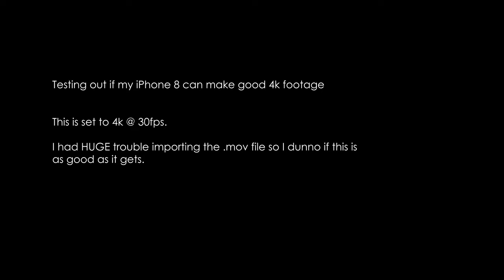(IRL) Chopping wood: iPhone 8 4k video @ 30fps test out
Ive had this phone for around one year. Basically I decided to further test out the iphone 8's 4k video camera, with some wood chopping footage. Its around 4pm in winter so its pretty dark outside. 2 things: There is a BIG compatibility problem with the iPhone 8 and PC when it comes to doing really simple tasks, like transferring photos and videos from the phone to the computer. I think this is partly due to the new .heic file format that Apple has developed (Its a next level competitor to .jpg) .heic might be good when every PC and software can run it, or it might go the way of blu-ray. I dunno time will tell. Second thing: The raw .mov file was 1.6gb, but the final product out of Adobe premiere is 3gb. That is a bad sign, in my opinion. Basically this is exported from Premiere Pro in the Youtube 4k setting. Honestly this phone has been very frustrating to operate in some ways that it shouldnt be such as the screen doesnt seem too responsive to touch - often have to press 2-3 times to get a response, and the aforementioned drama getting photos and videos imported to PC. It does have a good camera but the phone itself is not very functional in basic tasks compared to the old iPhone 3gs I used to love.
GPU: GeForce GTX 1080 Ti x 2
CPU: Intel(R) Core(TM) i7-6700 CPU @ 3.40GHz
Memory: 32 GB RAM (31.9 GB RAM usable)
Resolution: 2560 x 1440, 144Hz
Monitor: Asus ROG Swift PG279Q 27 165Hz IPS G-Sync Monitor
My racing wheel: Logitech G29 Racing Wheel
My Joystick: Logitech Extreme 3D Pro Joystick

Froggy Frog 9000 apparel on Amazon (US)
Frog apparel on Amazon.de (Germany)
Frog apparel on Amazon.co.uk (UK Amazon site) (US site)

*Video requests* Send me your video request.